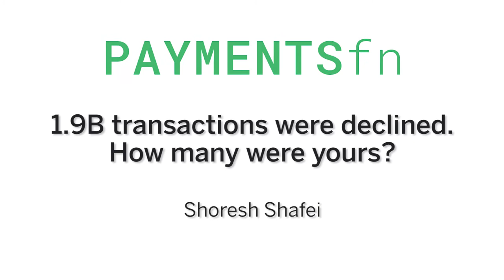PAYMENTSfn 2018 - 1.9B transactions were declined. How many were yours? by Shoresh Shafei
Spreedly Done Quick